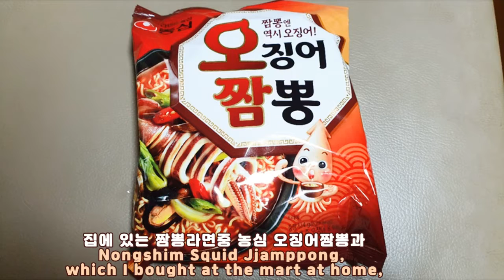피코크 홍대초마 농심 오징어짬뽕에 조합 짬뽕라면에 합체 맛있답니다.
두 짬뽕라면을 꺼내 봅니다.
피코크 홍대초마짬뽕은 조미유가 하나 더 있답니다.
그것 외에는 농심오징어 짬뽕과 같이 분말스프와 후레이크가 들어 있지요.

혼자 끓여 먹을때는 이렇게 못먹겠지만.. 둘 합쳐서 먹으니 짬뽕맛이 더 좋더군요.
다음에 다른 라면도 합체해 봐야 겠습니다. ㅎㅎㅎㅎ